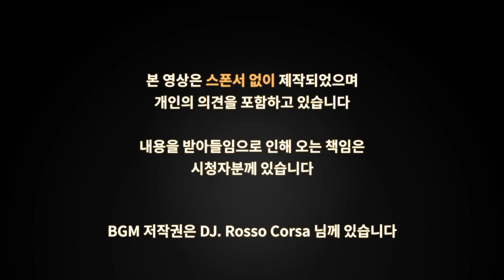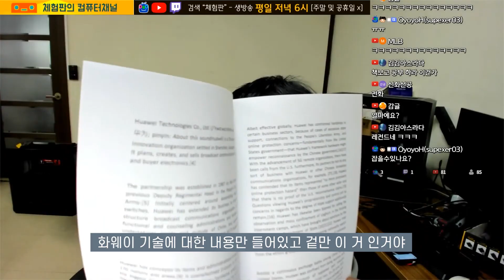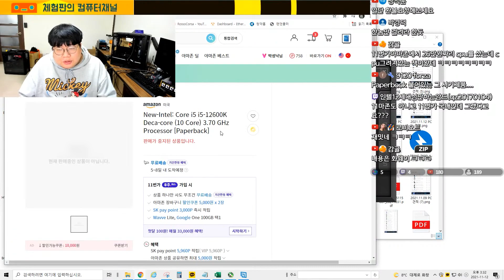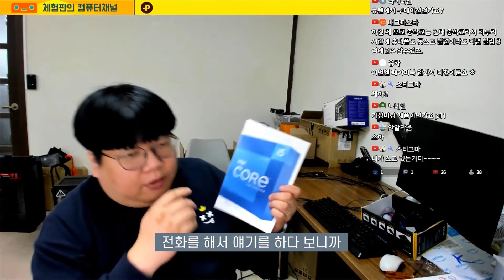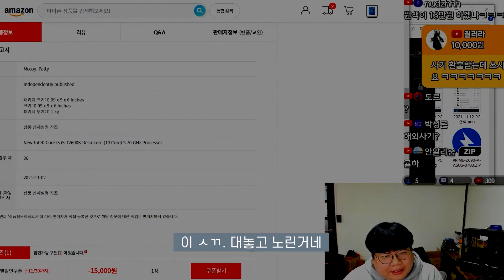사기당했습니다